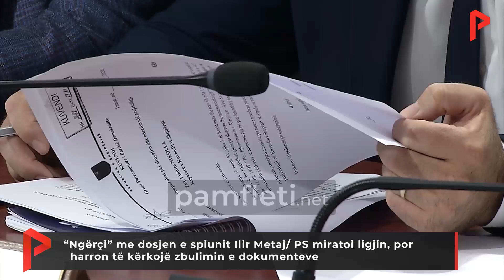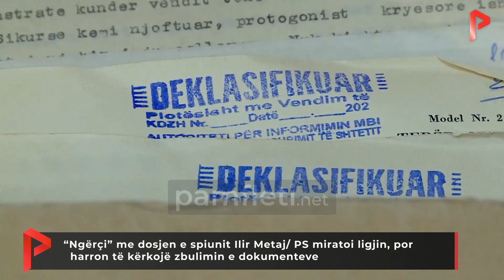“Ngërçi” me dosjen e spiunit I.M: PS miratoi ligjin, por harron të kërkojë zbulimin e dokumenteve